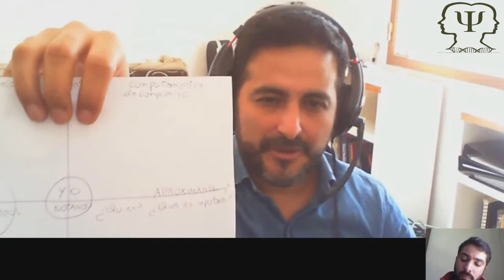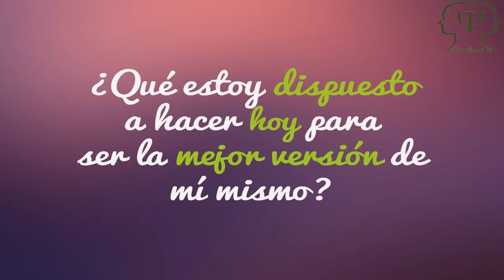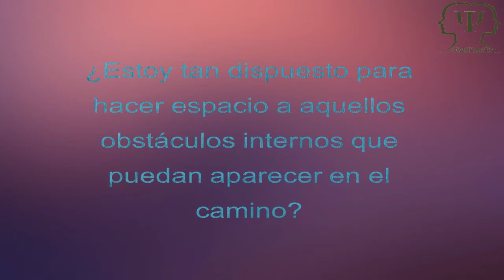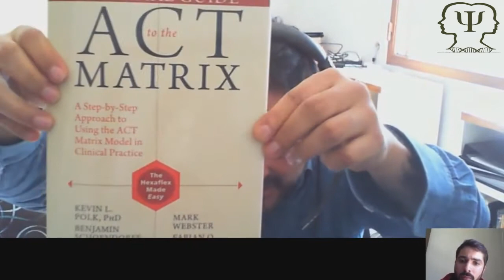CACyPMx. Recomendaciones. Dr. Fabián Orlando Olaz. (Parte 4)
En ésta última entrega, el Dr. Fabián Orlando Olaz, profesor de Psicología en la Universidad Nacional de Córdoba, Argentina, nos dice que la Matrix nos permite notar lo que hacemos, lo que nos aleja de la persona que queremos ser, o simplemente conectar nuestros cinco sentidos.